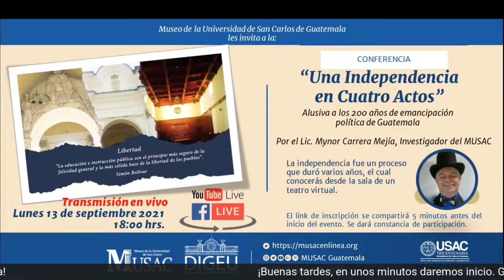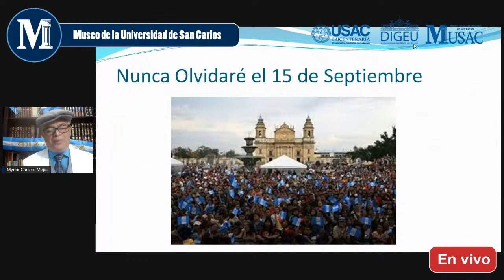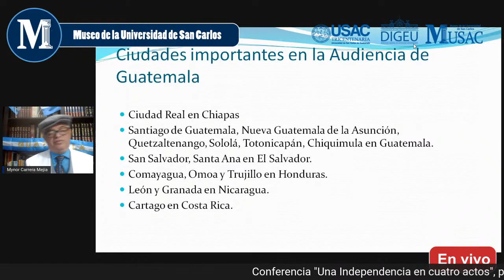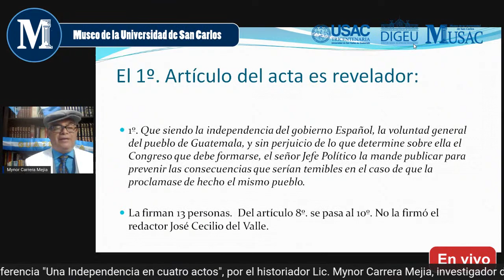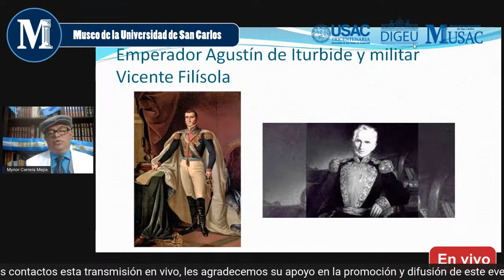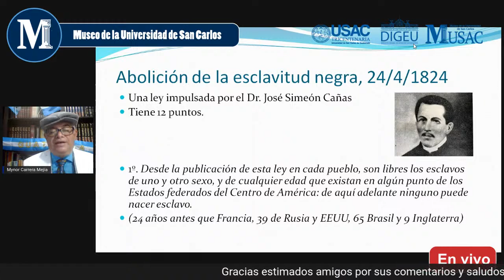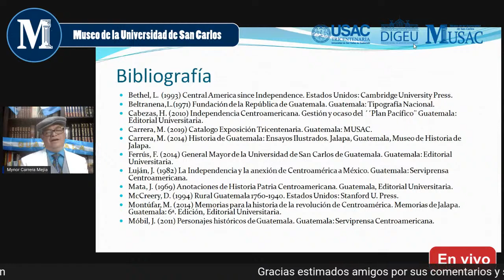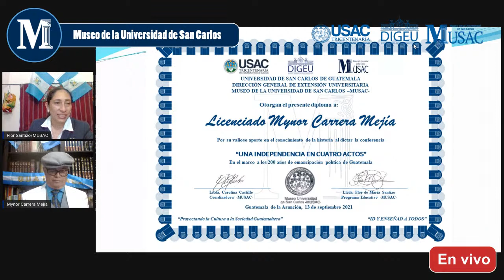Conferencia "Una independencia en cuatro actos"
En el marco de los 200 años de emancipación
política de Guatemala
Por el Lic. Mynor Carrera Mejía, Investigador del MUSAC

La independencia fue un proceso que duró varios años, el cual conocerás desde la sala de un teatro virtual.

El link de inscripción se compartirá 5 minutos antes del inicio del evento. Se dará constancia de participación.